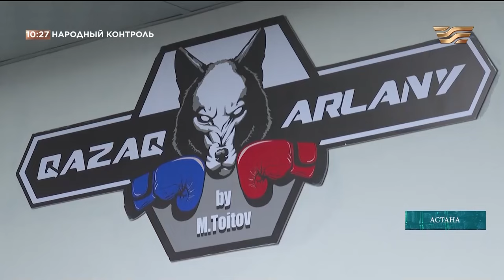Бригада особого назначения. «Народный контроль»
В новом выпуске программы «Народный контроль» зрители смогут узнать о воинской жизни, особенности службы в рядах вооруженных сил РК. Как проходят тренировки, и поддерживается дисциплина, а также боевой дух военнослужащих? Как из призывников готовят универсальных солдат?

Смотрите также в этом выпуске:
В Астане благодаря инициативе двукратного чемпиона мира по боксу Мейрболата Тоитова спасатели, пожарные, медики теперь могут заниматься боксом абсолютно бесплатно.